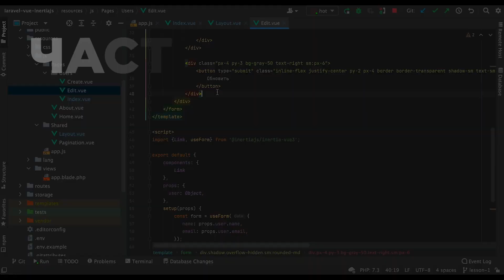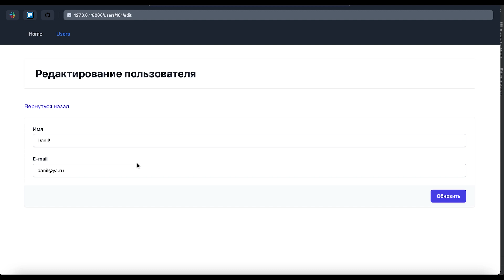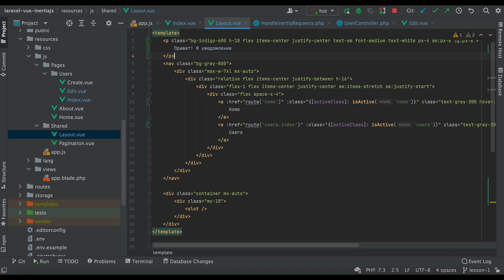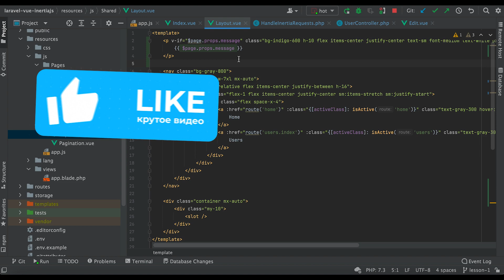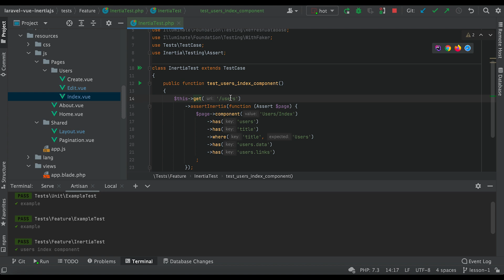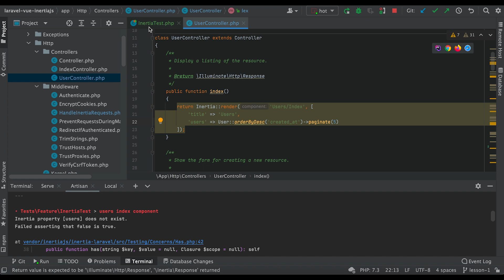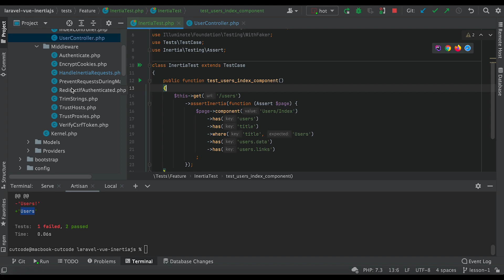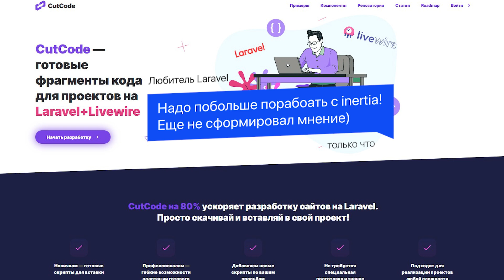Курс по Laravel+inertia+vue. Урок 5. Тестирование, формы, flash уведомления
Настало время для крайнего ролика в серии по Laravel inertia.js и сегодня мы наведем порядок в формах - косметческие улучшения, сделаем flash-уведомления, посмотрим как организовано тестирование в inertia.js. Ну а в конце ролика мы подведем итоги относительно инерции и я выскажу свое мнение!

⏰ Таймкоды:
00:00 Введение
00:38 Настройка форм
02:34 Flash message
06:37 Тестирование inertia.js
09:44 Подведение итогов по курсу inertia.js

Всех поклонников Laravel я приветствую на канале Cutcode! Мы продолжаем тему inertia.js и сегодня у нас завершающей серию ролик. Отдельное спасибо вам за активность - канал развивается только благодаря вам!

Что нас ждет сегодня в выпуске:
- немного косметики в формах.
- осветим тему глобальных данных и сделаем flash-уведомления
- разберемся с тестированием
- самое главное подведем итоги я выскажу свое мнение

Меньше слов - погнали!

Давайте начнем с того что немножко поиграемся с формами с косметикой у helper use form в инерции есть несколько интересных состояний, которые могут улучшить ваш интерфейс по работе с формами. К примеру кнопка обновить вы можете добавить атрибут disabled на условии что у формы состояние processing будет true, то есть когда у нас форма в процессе отправки, у нас на кнопки будет button disabled и либо можно подставить сюда загрузку и что угодно уже на ваше усмотрение и этот момент оживить.

Далее еще интересное состояние у формы это isDirty вы можете отслеживать изменились ли какие-либо поля в рамках вашей формы и к примеру выдавать сообщения что что-то вашей форме поменялось не забудьте сохранить немного улучшив интерфейс. Давайте посмотрим как это работает добавим блог добавим условие if - здесь укажем форм и состоянии isDirty - если она у нас True, тогда мы будем выводить этот блок и здесь напишем "что-то изменилось не забудьте сохранить форму" ну пусть будет так. Пусть будет зеленым и пусть будет небольшой padding. Давайте посмотрим что у нас получилось - откроем форму, попробуем что-либо изменить. После чего мы сразу видим что наше сообщение, которое у нас на состоянии isDirty. Возвращает символ и исчезает. Так интересный момент, который может улучшить интерфейс.

Следующий недостаток - когда мы что-либо сохраняем у нас происходит redirect. Чтобы увидеть что запись точно сохранилась нам необходимое им найти здесь и увидеть что то что мы меняли сохранилось. Больше ничего нам на это не указывает. Нам необходимо добавить уведомление о том, что запись сохранена flash message. Давайте как раз это сделаем и заодно поиграемся с шерп дата, то есть глобальными переменными в наши компоненты. Я об этом уже говорил в начале цикла роликов и говорил о том, что мы поиграемся на примере объекта с авторизованным пользователем. Но до авторизованного пользователя мы не дошли и поэтому в данном случае мы поиграемся как раз с flash messenge. Давайте откроем middlewar который у нас отвечает за инерцию handleInertiaRequest. Здесь как раз в методе Share о котором я говорил мы можем глобального все компоненты отправить какие-либо данные. И давайте как раз организуем flash message и будем его к передавать если он есть.